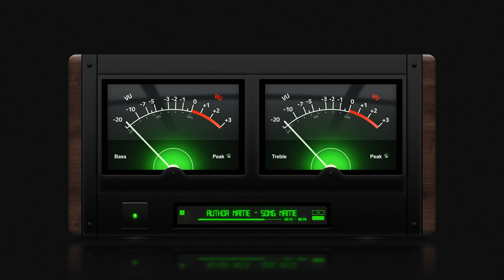Amplifier VU Meter Viz | Music Visualizer Templates | No After Effects | Videobolt Music Video Maker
Videobolt is an online video maker and video editing platform that allows amateurs to create, customize, brand and personalize professionally designed animations for their YouTube intros, gaming intros, video outros, music visualizers, Instagram stories, product promos, event promos and video ads for any standard or online advertising platform, in any video format you may need for the social media you promote on the most.

No need to buy expensive software, apps or state of the art PC's, just access the video making platform directly from almost any browser on your computer, android, ios or tablet device.  Easily add photos, logos, text, music or videos to the video templates we offer and create unique marketing campaigns and promote products, services, YouTube channels, events, festivals. Create music videos for your YouTube channel or production company or tease followers with Instagram stories.

Register to access all video templates and test all editor features for free.

Creating videos with Videobolt is incredibly easy thanks to our custom-created online video editor that features a simplified video editing process that allows anyone to create promotional or personal videos for any use case.
To create a video, just choose the video template you like best and use the asset library to upload your media including photos, logos, other videos or music or choose from professional stock images and videos provided by Videobolt’s integration with free content platforms. Choose the colors that best reflect your Youtube channel, brand or product and add a call to action that will leave no one confused about what they should do.
As you add the assets, use the frame preview to watch how your video project is taking shape and how the complete design fits. Once you’ve added assets to all asset placeholders, produce the preview video to render a fully customized video with your assets included. This will create a watermarked preview video you can re-edit or use a subscription token to remove the watermark and download a Full HD or even 4k video without any Videobolt logos or text pointing to the video creator!